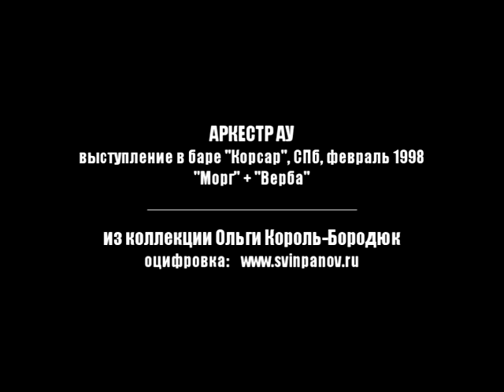АРКЕСТР АУ - Выступление в баре "Корсар", СПб, февраль 1998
Андрей "Свин" Панов и АРКЕСТР АУ
Выступление в баре "Корсар", СПб, февраль 1998

... в сети публикуется впервые

Треклист:

1. Морг
2. Верба

Андрей простужен, но так же крут в своем непанковском амплуа. Хорошая, клиповая съемка с нескольких камер, вторая композиция - практически полноценный клип. Качество очень хорошее, очень жаль, что других песен с этого выступления не сохранилось (?)